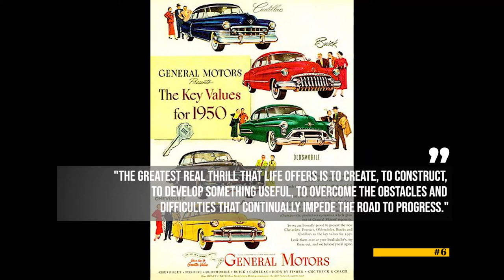Alfred P. Sloan Motivation Success Quotes - Legendary Car Industry Titan, General Motors CEO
SuccessfulDailyHabits.com recommends this book on this Legend:
My Years With General Motors
by Alfred P Sloan Jr

Alfred P. Sloan
Legendary Business Executive, Car Industry Titan, General Motors President and Sponsored the World's First University-Based Executive education program at MIT

Top 10 Legendary Success Quotes